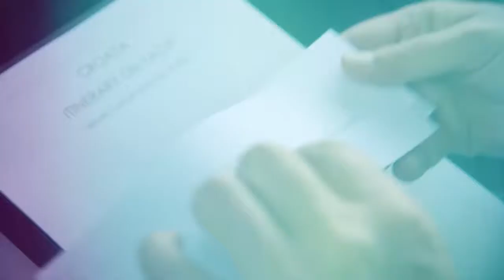Croatia for Luxury by LeonidasTravel.com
All of these activities and experiences are waiting for You in CROATIA. We love to organize the Vacation of your dreams, so:
Share your Desires and watch them happen!